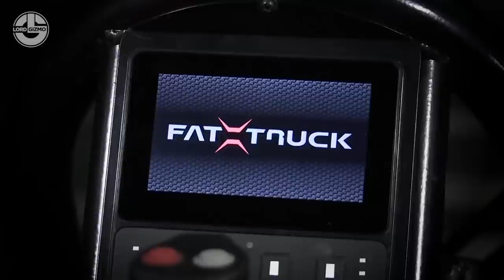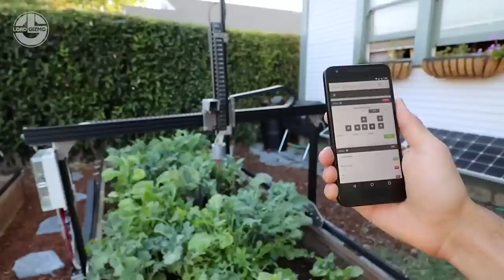10 INCREDIBLY USEFUL MACHINES THAT YOU NEED TO SEE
10 INCREDIBLY USEFUL MACHINES THAT YOU NEED TO SEE
Hello and welcome to Lord Gizmo your home for powerful machines that are at another level.  Our experts are on hand to provide you with insights into the most powerful machines in the world.  These beasts really are on another level entirely.

If you’re looking for modern agriculture machines, you’re in the right place. Every
one of our videos showcase amazing machines operating on another level.  These ingenious machines feature modern technology that has transformed agriculture, mining, construction equipment and the manufacturing process, in incredible ways that make for oddly satisfying videos.

If you want powerful machines that are on another level entirely then look no further.

Some of the biggest machines in the world are featured on this channel.  It’s the perfect blend of modern technology and heavy equipment.

Whether your interest is in monster trucks, ingenious inventions, mining equipment or heavy machinery, we’ve got you covered.

Modern agriculture farming embraces modern agriculture technology to take farming to the next level.   If you want to see modern agriculture machines that are at another level, then Lord Gizmo has you covered.  This is next level agriculture technology at it’s very best.

These are the most powerful and ingenious machines in their class.  Incredible machine(s) such as; dozer(s), crawler(s), lowbed(s), truck(s), forestry machines, logging machines, dumptruck(s) and digger(s).

These are extreme machines leveraging the best engineering, tools and technology.  We are talking the most powerful machines that are at / on another level.  Amazing powerful machine(s) that will cause your heart to skip a beat.  Mammoth size, extreme power and zero mercy.  These are the most powerful machine(s) that are at another level.

We’re talking heavy equipment machines like excavators.  Incredible machine(s) like crusher(s).  Biggest machines like loader(s).  Impressive machine(s) like crane(s).  Monster machines like bulldozer(s) and grader(s).

Engineering machine(s) from industry giants Komatsu, Caterpillar and Liebherr.

So give one of our videos a try today.
offer.